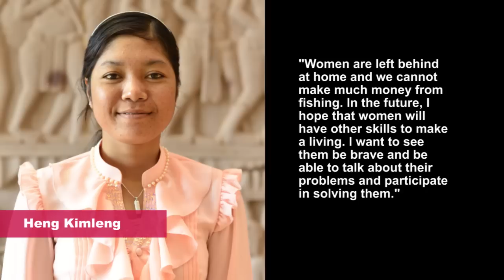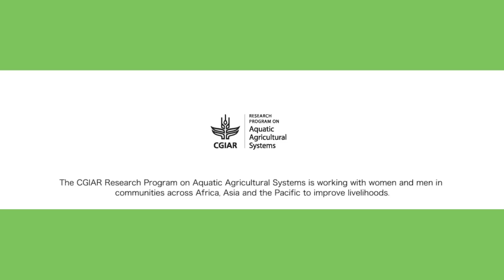International Women's Day : Inspiring Change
Globally, more than 600 million women are small-scale farmers and landless workers. Twelve women from around the world share their daily challenges, experiences and hopes for the future to mark International Women's Day on March 8, 2014.